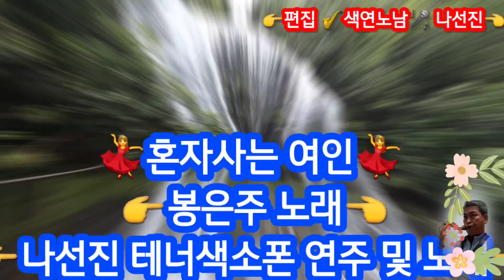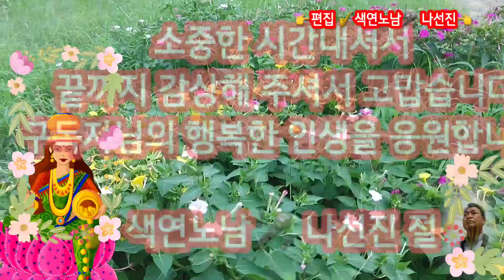💃혼자사는 여인💃봉은주 노래, 나선진 테색소폰 연주 및 노래